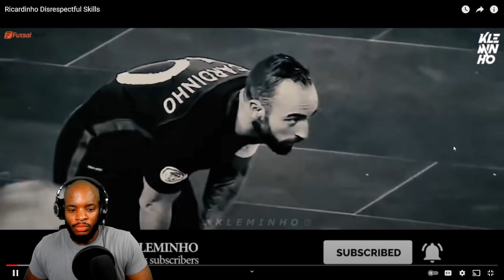AMERICAN REACTS TO Ricardinho Disrespectful Skills (FUTSAL)